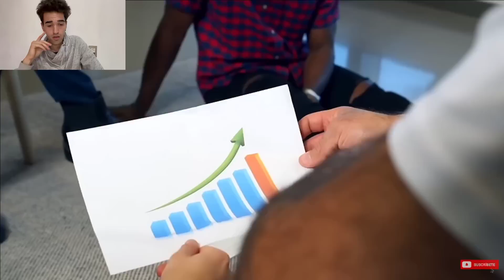ESTE ES EL NUEVO MEGA PROYECTO ÚNICO EN EL MUNDO! SOLO LO TENDRÁ MÉXICO! 😱👏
ESPAÑOL REACCIONA a NUEVO MEGA PROYECTO DE MÉXICO ÚNICO EN EL MUNDO

Música mexicana
Marc Style reacciona a mega proyecto mexicano más caro de latinoamérica y el mundo
Arabe y Español reaccionan a mega proyecto mexicano más caro de latinoamérica y el mundo
Español reacciona a mega proyecto mexicano más caro de latinoamérica y el mundo
España
Español
Españoles
Reacciona
Reaccionan
Humor mexicano
React to mexico
México reaction
Música mexicana

ESPAÑOL reacciona a la cultura mexicana
Reaccionando a la cultura mexicana
Spanish reacts to cultura mexicana
Spanish react to cultura mexicana
Españoles reaccionan a la cultura mexicana
cultura mexicana reaction
cultura mexicana reacción
Reacción a cultura mexicana
Español
Españoles
Reacciona
Reaccionan
Humor mexicano
React to mexico
México reaction
Música mexicana